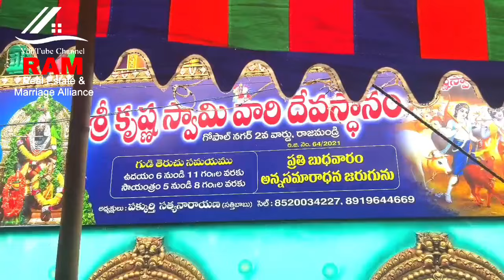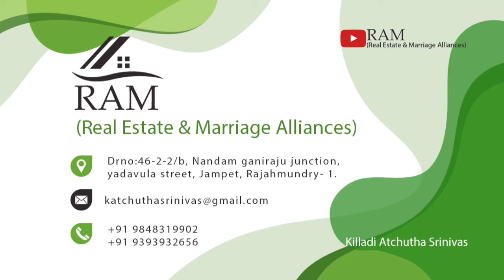325🏩 EASTFACING HOUSE🏫165/SY⏹️1280/SFT🔳RUDA LAYOUT BUILDING 🏛️₹.65/LAKHS💰KOLAMURU📌AIRPORT ROAD🛩️RJY💐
PROPERTY 325🏫 WELCOME TO RAM REALESTATE & MARRIAGE ALLIANCE ❤️ RAJAMAHENDRAVARAM 💐 AIRPORT ROAD 🛩️ KOLAMURU 📌 EAST FACING HOUSE 🏛️165/SQUARE YARDS ⏹️ 40/FEETS ROAD 🛣️ RUDA APPROVAL BUILDING 🏢1280/SFT🔳27×55=165/GAJAMULU⏹️ INDIPENDENT BUILDING 🏩 BOREWATER 💦 RATE:65/LAKHS 💰 PROPERTY VISITING & MORE DETAILS CALLING ☎️ 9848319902📱 ☎️